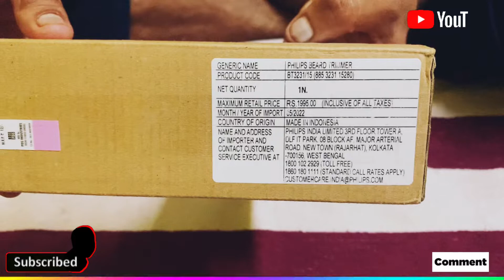Un boxing of Philips Trimmer BT3231/15 @MRINDIANHACKER @TechnicalGuruji